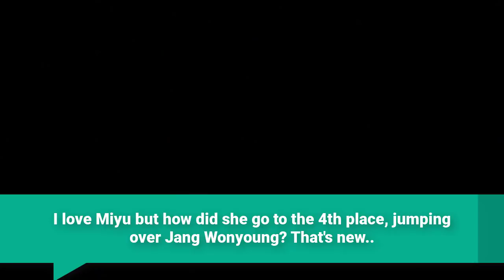💬 Netizens choose Miyu Takeuchi as the most humble and quiet trainee in Produce 48!